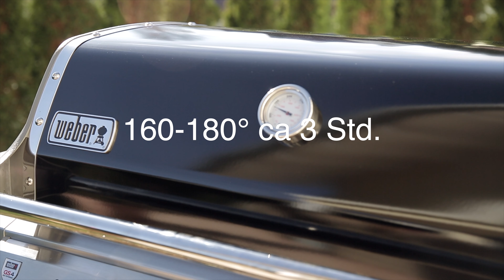Schichtfleisch auf dem Gasgrill mit gebratenem Gemüse/ dutch oven petromax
Ich freue mich auf Eure Vorschläge!